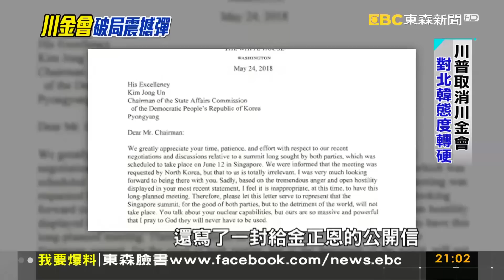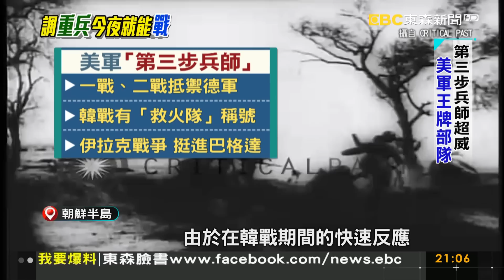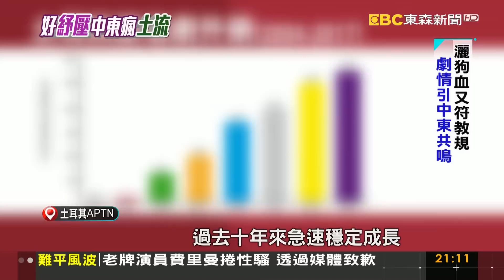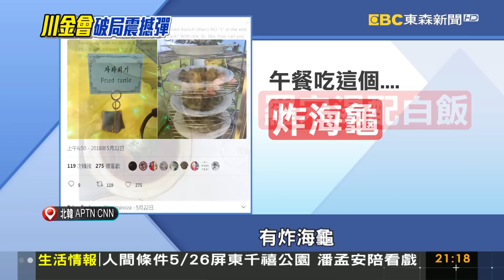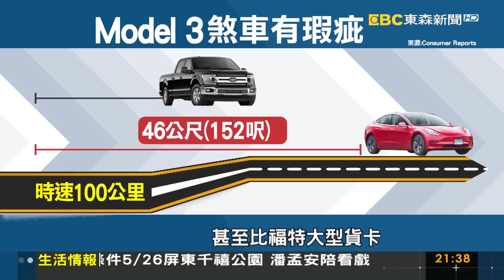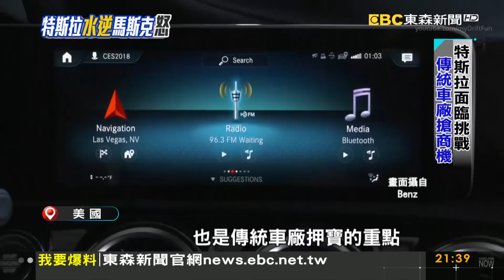一日兩爆！北韓首波廢核、川普取消川金會《9點換日線》2018.05.2５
一日兩爆！北韓首波廢核、川普取消川金會
金正恩將三訪陸？北韓5月質變 習下指導棋
中東瘋「土流」？土耳其肥皂劇的火紅秘密
川金會不玩 見證廢核記者 一秒變人質?
嫌韓裔男開車慢 婦拉瞇眼罵：醜陋中國人
陽岱鋼擔任手遊代言人 為馬超熱血獻聲
老北京千年文化底蘊 古城鬥花鬥鳥也鬥宴
全球暖化威脅生計 研究：恐使米營養流失
紐約百萬骷髏島 哈特島土石流失.骸骨外露
特斯拉Model 3煞車出包 遭批比福特貨卡還差
勞動缺口大 日吸留學生打工.卻成廉價勞工
白綠分手效應！ 陳景峻心力交瘁最快28日辭
蘇貞昌團隊總統級 侯友宜：小蝦米拚大鯨魚
丹布朗解密 蘭登教授原不是湯姆漢克斯
美男星摩根費里曼 驚傳性騷擾醜聞
法國殖民柬埔寨90年 特有法式建築柬式攤販